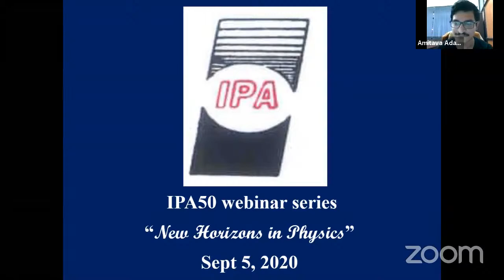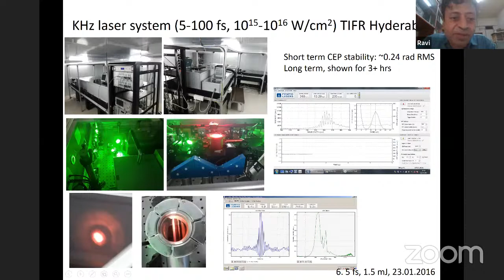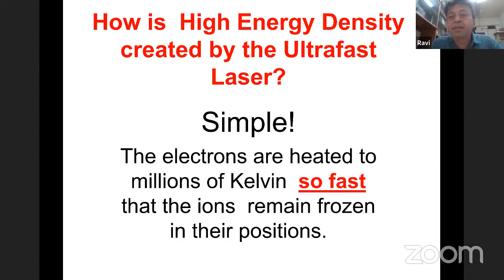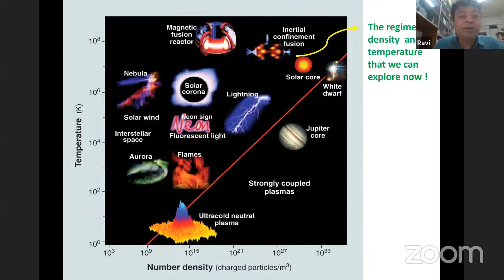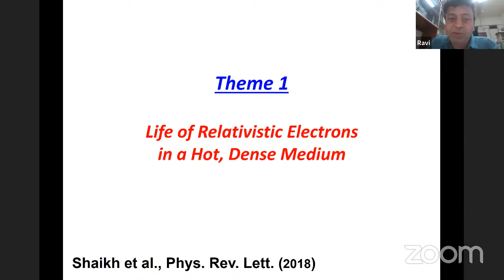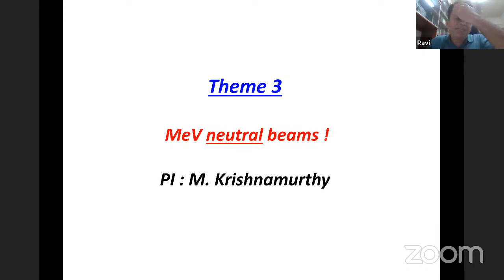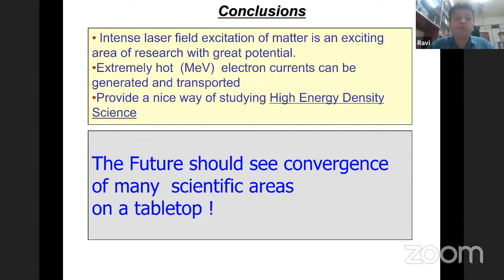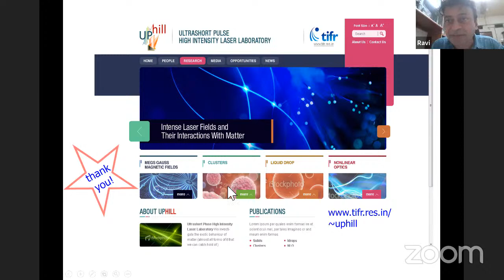New Horizons in Physics (IPA50 webinar - Prof. G. RavindraKumar)